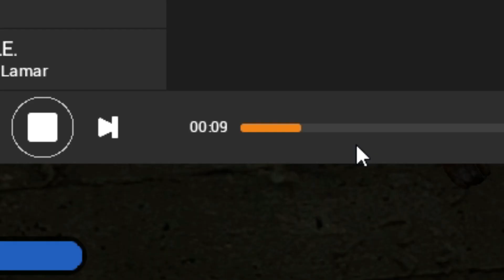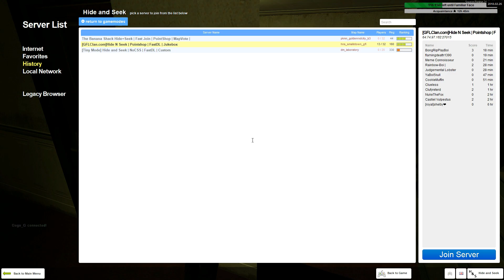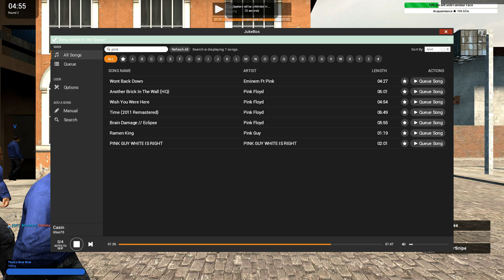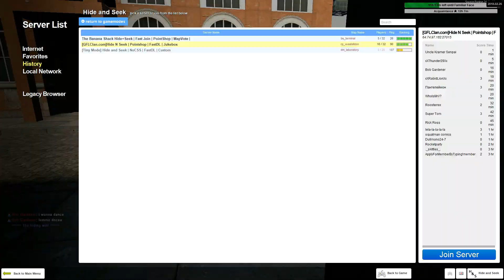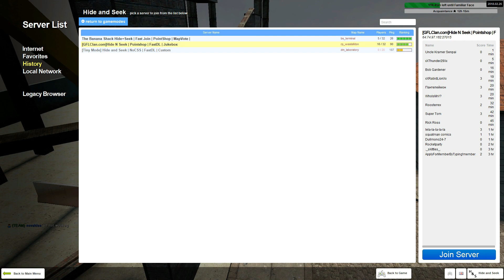Hide and Seek: Gmod with Randoms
I know it's been a long time since I uploaded a vid guys

I hope this makes up for it